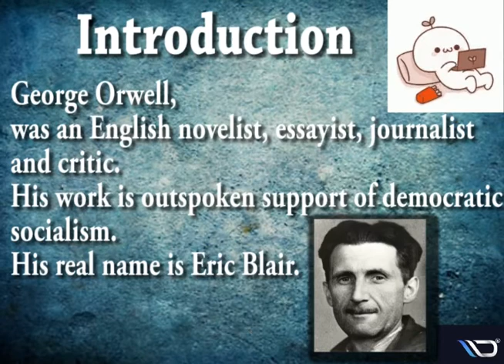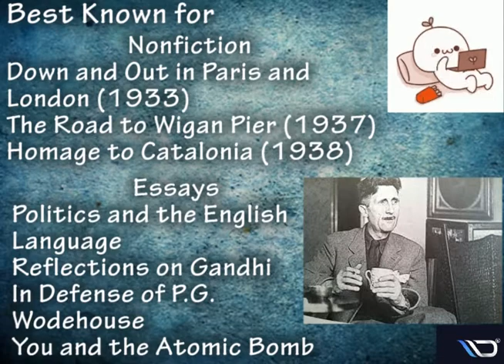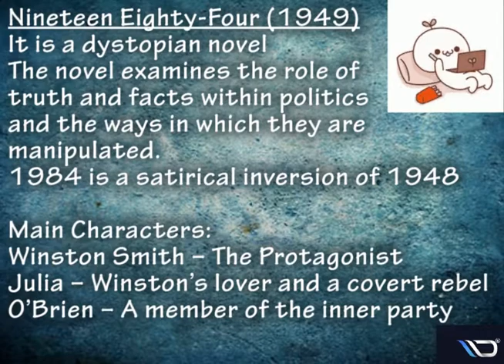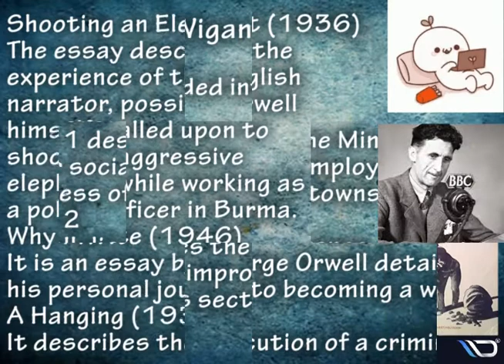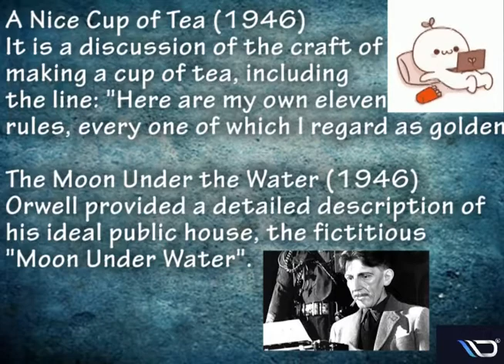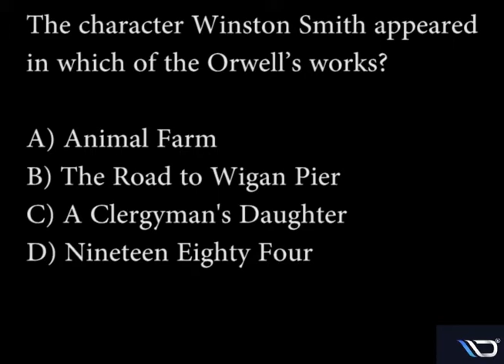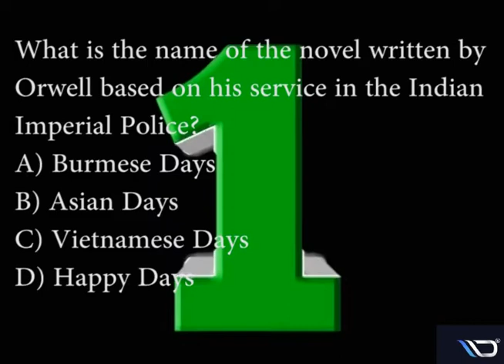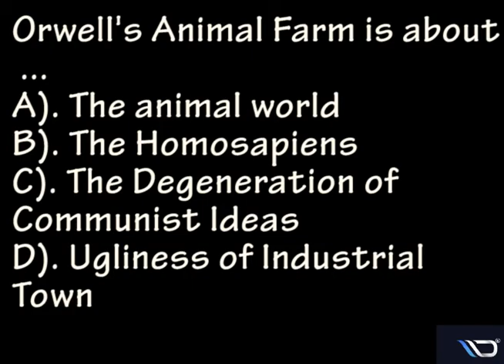George Orwell - A Biography | NTA NET/SET English Test Practice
This video is a comprehensive collection about George Orwell. In simple a brief biogrpahy about him. It was created to help greatly with the NET/SET exam aspirants. Through this about Orwell and his works also its descriptions are given. Finally, MCQs is given for the task of remembering important things and preparing for the NET/SET exam. Best Wishes and have joy of preparation with Jupitest.